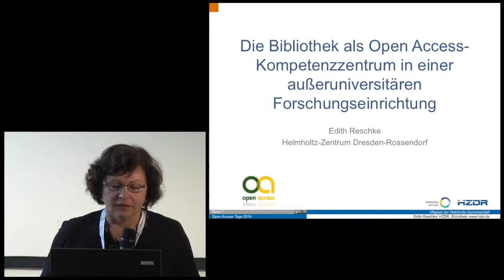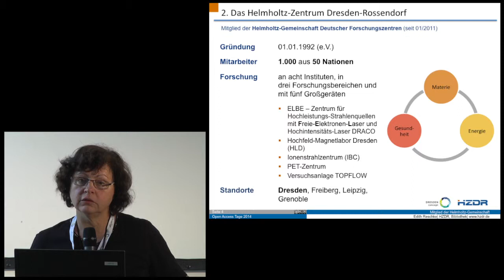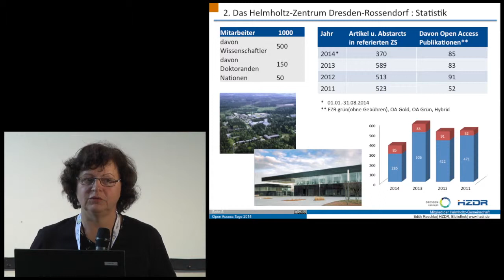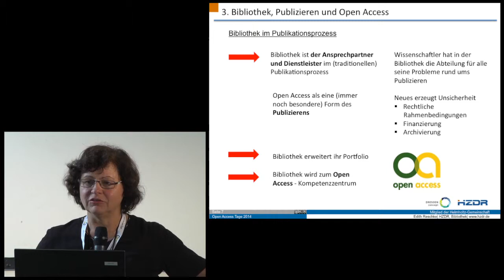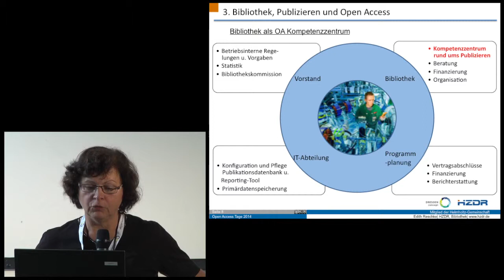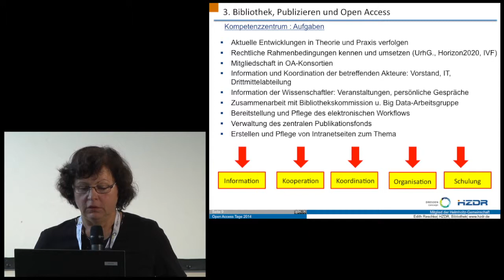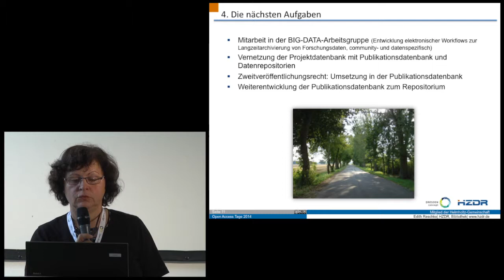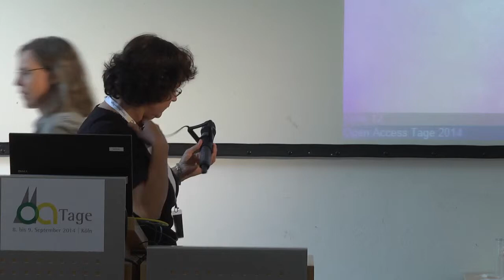Session 4: Edith Reschke